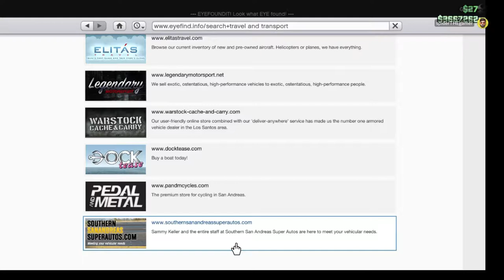GTA Online all Radio Tower location revealed | Cayo Perico Update | Hindi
This video shows where to find the 10 broken radio antennas collectibles to repair and help Joy Orbison with the initial setup of Still Slipping Radio in the new GTA Online update "The Cayo Perico Heist"

0:00 - Introduction & Free Vehical
0:39 - On a building in Cypress Flats
1:29 - Atop a white residential building in Vespucci Beach
3:02 - On the northeast edge of the roof at Kortz Center, beside the parachute spawn
4:58 - Next to two satellite dishes atop the Rockford Plaza
7:10 - Next to the bigger antennas behing the Vinewood Sign
8:07 - Next to one of the Rebel Radio buildings in Harmony
8:44 - At Ron's trailer in Sandy Shores
9:30 - Next to some generators for a cellphone tower in Grapeseed
10:09 - On the Paleto Bay Fire Station
10:57 - On the platform at the Mount Chiliad cable car station